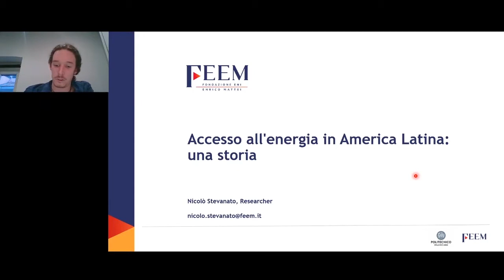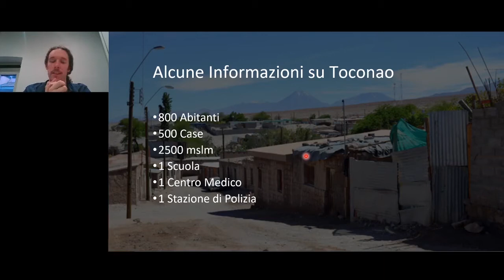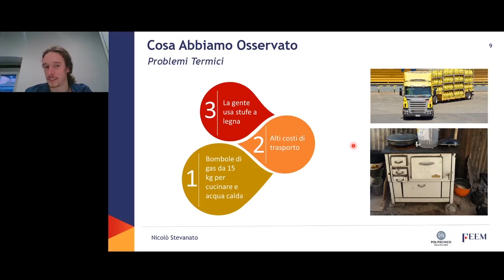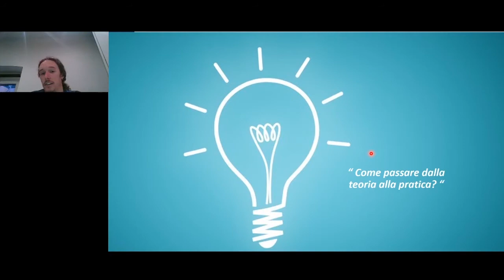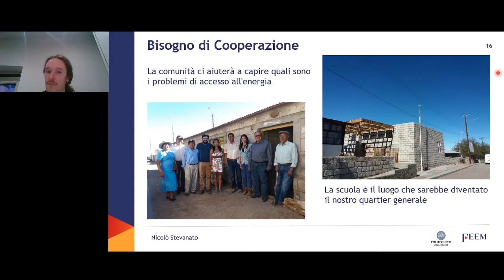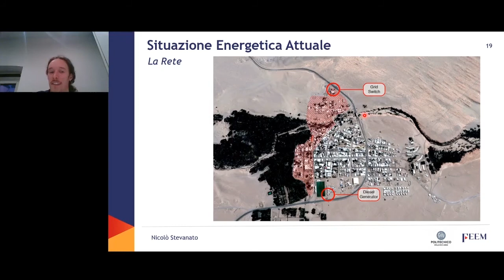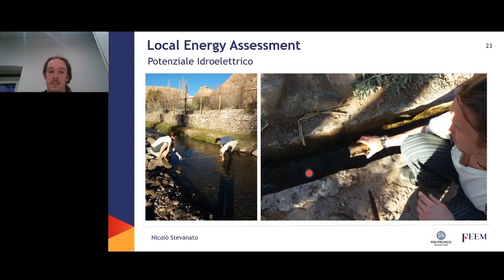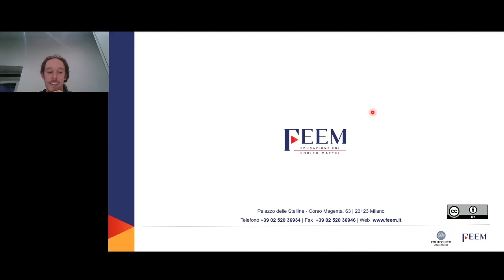Accesso all'energia in America Latina: una storia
Nel mondo circa 900 milioni di persone non accesso all’energia elettrica nelle loro case, scuole, ospedali e circa 2,5 miliardi fanno uso di fuochi liberi o non ben protetti per riscaldarsi e per cucinare. A questo problema, tra altri, vuole far fronte l’Obiettivo di Sviluppo Sostenibile 7. Assicurare l'accesso all'energia a prezzi accessibili, affidabile, sostenibile e moderna per tutti entro il 2030. In questa lezione si racconta la storia di un progetto di ricerca svoltosi in America Latina, nel nord del Cile, dove i bisogni energetici di una comunità rurale sono stati investigati seguendo l’approccio della “Cooperazione allo Sviluppo”. Assieme a queste sono state rilevate le potenzialità di energia rinnovabili della zona. Conoscendo le necessità e le potenzialità dell’area è stato possibile sviluppare un software capace di dimensionare un sistema capace di fornire l’energia elettrica e termica necessaria al sostentamento del villaggio riducendo al minimo la dipendenza da combustibili fossili. Questa lezione racconta di due ragazzi, e della loro avventura in quel villaggio.
RELATORE
Nicolò Stevanato collabora con la Fondazione Eni Enrico Mattei per la realizzazione di un modello integrato per l'analisi dell'impatto ambientale ed economico delle politiche nazionali dedicate ai sistemi produttivi, con focus specifico su politiche energetiche e climatiche
Ha conseguito nel 2018 il Master in Ingegneria Energetica presso il Politecnico di Milano con una tesi sull'implementazione di un modello open source per ottimizzare il dimensionamento di un sistema multi-energia su scala villaggio per una comunità rurale nel nord del Cile.
Il suo campo di specializzazione è la modellistica energetica e l'accesso all'energia in contesti rurali, acquisita durante il periodo di ricerca presso il Politecnico di Milano e su cui è focalizzato il suo dottorato di ricerca, che sta attualmente perseguendo.